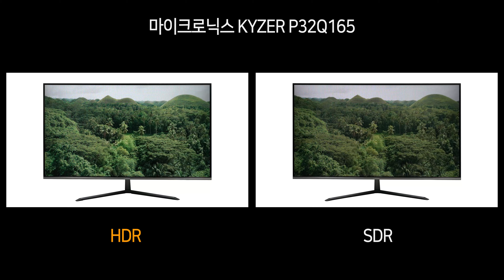Video HDR - 마이크로닉스 KYZER P32Q165